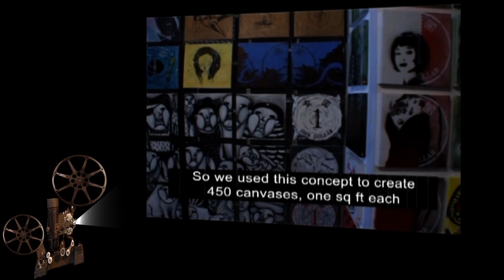Slate Takes Showreel 2010 projected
Slate Takes is a boutique video production company that prides itself on producing unconventional and thought-provoking videos for discerning clients, who appreciate originality and unique individuality. for more details on our services, which include the production of documentaries, music videos, event videos, guerrilla marketing videos and journalistic videos.